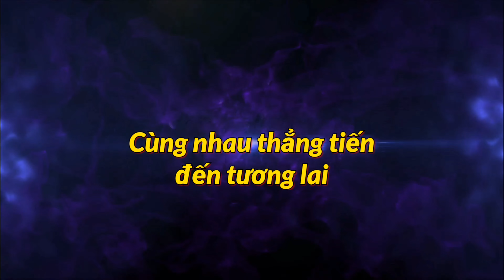Cách cầm máy dũa nails đúng chuẩn | Dũa không phạm tay khách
Hôm nay mình xin chia sẻ cho các bạn cách mài dũa hiệu quả nhất để có một bộ nail chuyên nghiệp và đặc biệt là không phạm vào tay khách.
Nail art#nail design#nail tutorials#how to do nail file#how to avoid to cut Cuticle bleeding#how to control nail file machine#manage nail drill#to be a nail professional#cách cầm máy dũa đúng cách#cách dũa không chảy máu#cadch dũa không phạm tay khách#nail at home#easy nail
Như các bạn đã biết để trở thành một thợ nail chuyên nghiệp đòi hỏi chúng ta phải làm việc hết sức kiên nhẫn và luôn sáng tạo nhằm tạo ra những tác phẩm tuyệt hảo đó là những bộ móng tay Hoàn Hảo Và tất nhiên nó phải trải qua rất nhiều công đoạn như gắn móng đắp bột mài giũa và color sau đây mình xin các bạn theo dõi một bước hết sức quan trọng đó là mài dũa CUTICLE thật chuyên nghiệp và hiệu quả.
Song song đó, mình cũng chia sẻ luôn cách mài dũa Cuticle tròn đều đẹp, không phạm vô tay khách và cáh làm nhanh nhất có thể để mau kiếm tiền.
Mài dũa Cuticle tròn đều đẹp,  không phạm vào tay khách đòi hỏi những thao tác kỹ thuật tương đối chi tiết như kỹ thuật tìm điểm tựa cho bàn tay cầm dũa, kỹ thuật sử dụng các ngón tay ở dưới để kéo và vạch da trong khi đang dũa.
Kỹ thuật sử dụng máy dũa và cả 2 bàn tay phải đồng bộ nhịp những là chia khóa dẫn đến thành công trong cách dũa được mình chia sẻ trong video này.
Rất mong các bạn đón nhận video này như một món quà nho nhỏ từ Nail Tech For Everyone nha!
Sau đây là video "Có thể bạn chưa biết cách cầm máy dũa đúng chuẩn | Dũa không phạm vào tay khách"